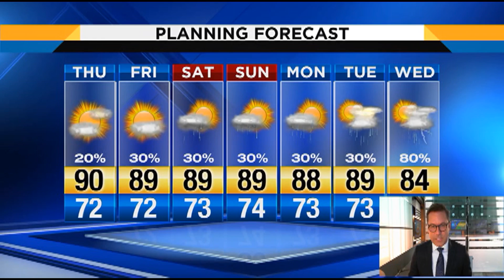Troy Bridges' detailed Central Florida forecast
Here's your forecast for the Orlando area.